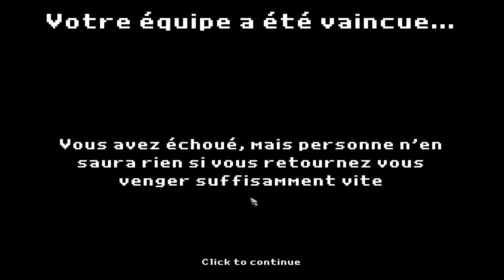[FR] Dungeon Rushers - First Contact - Dungeons et Bastons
Dungeon Rushers est jeu francophone développé par une petite équipe. Disponible en Early Access depuis quelques semaines, il propose une expérience de dungeon crawler, avec du combat tour par tour.

Le jeu a un univers classique, mais avec un ton léger. Il est en français en plus :)

---°°°°°° LIENS UTILES°°°°°°---

---°°°°°° MERCI ! °°°°°°---

---°°°°°° mots clés °°°°°°---